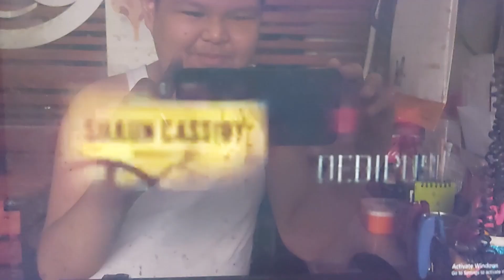Shaun Cassidy Productions/Oedipus Productions/Mount Moriah/Universal Television (2017-HD-WS)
From Emerald City on NBC.